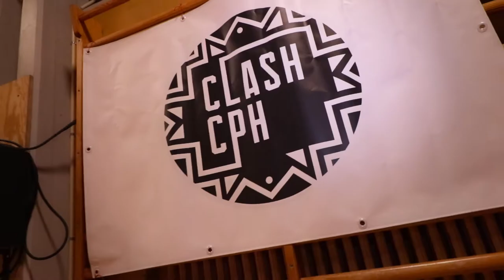Trailer CLASHcph Urban Dance Festival 2018 "Ryan Webb & Rashaad Pearson- The Way We Strut"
CLASHcph is a non profit organization in Copenhagen Denmark, serving for the urban dance community. In collaboration with the American non profit organization "Urban Artistry" they once a year throw an urban dance festival that welcomes everyone looking to celebrate culture, education and urban arts.

The one week festival program offered workshop, lectures, battles, performances, panel diskussions, live music and jams.

Collaborative partners: Thomas P Hejle, Dansekapellet, Hotstepper, Den Økologiske Produktionskole, Game Streetmekka Copenhagen, Puma, Urban House Copenhagen, Absalon & Støberiet.

Videographer: Oussama Louribi